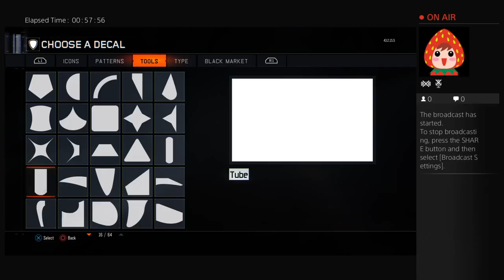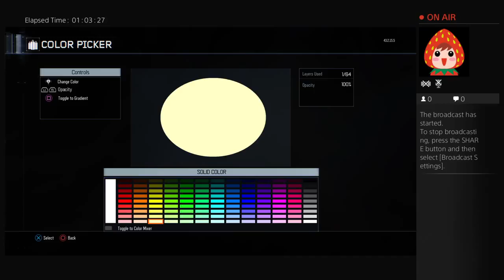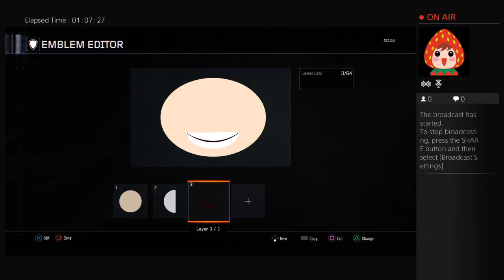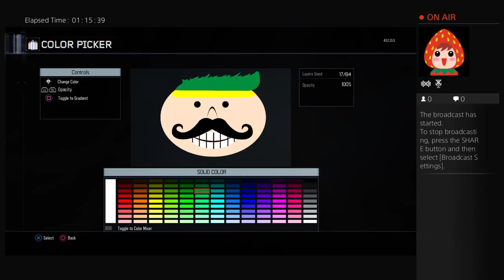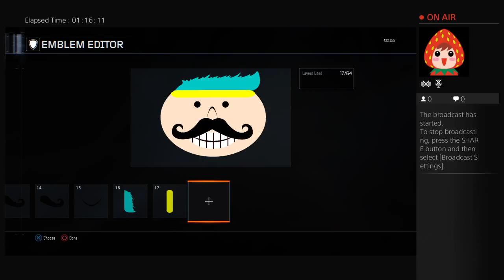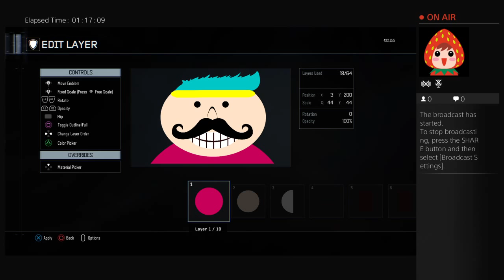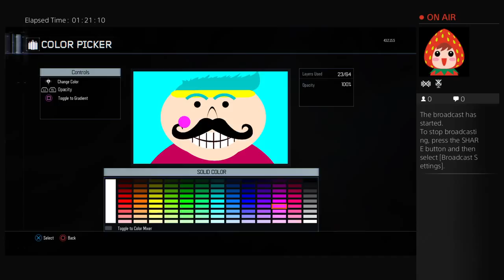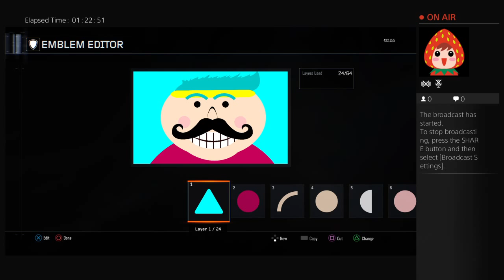COD BLACK OPS 3 LIVE